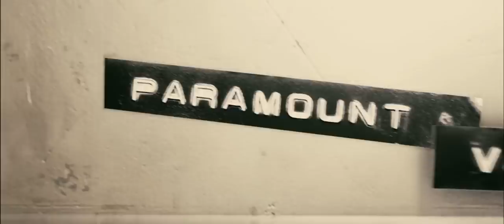The Duchess (2008) official trailer 02 HD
A chronicle of the life of 18th century aristocrat Georgiana, Duchess of Devonshire, who was reviled for her extravagant political and personal life.